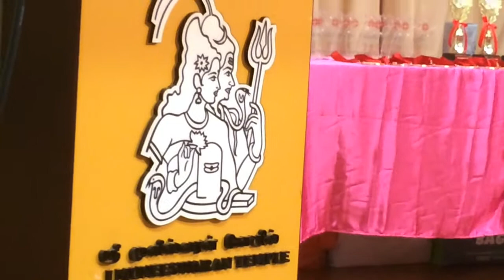தங்கமணி: பட்டிமன்றம்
இன்றைய நவீன ஊடகங்கள் பண்பாட்டை காப்பதில் கவனம் செலுத்துகின்றன/செலுத்தவில்லை

செலுத்துகின்றன என நான் (தங்கமணி)

நடுவர்:சொல்லின் செல்வர் முனைவர் இரத்தினவேங்கடேசன் அவர்கள் தலைமையில்.

சிங்கப்பூர்..